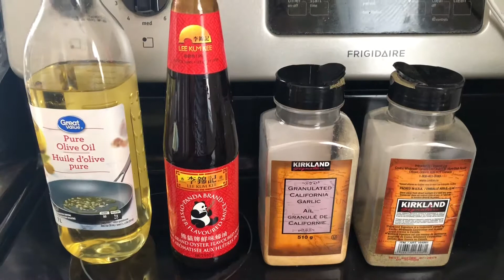Eggplant in Oyster Sauce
Ingredients:

2 tbs Oil, sliced onions, 1 tsp salt, 2 tsp pepper, 2 tsp garlic powder, 1 lb ground beef, 4-5 eggplants, 1/2 cup water, 4 tbsp oyster sauce, tbsp sugar